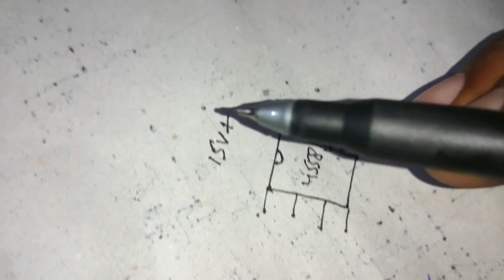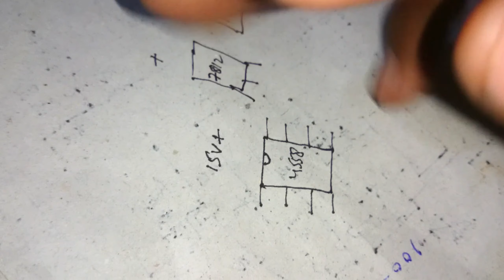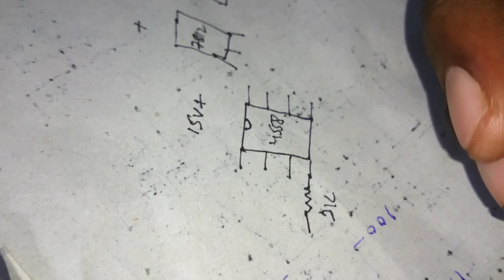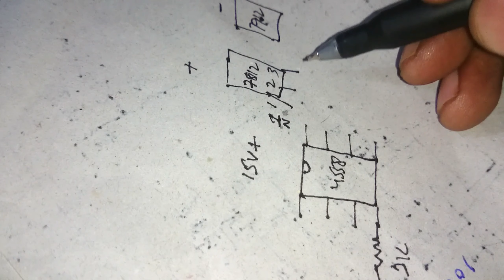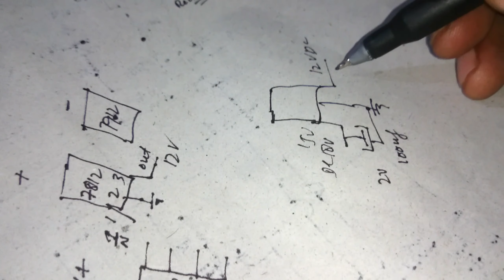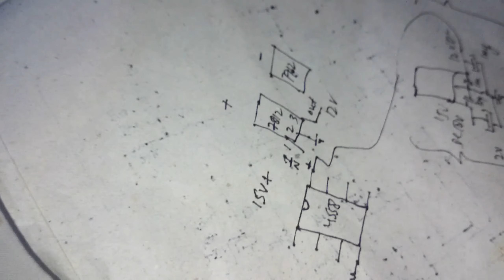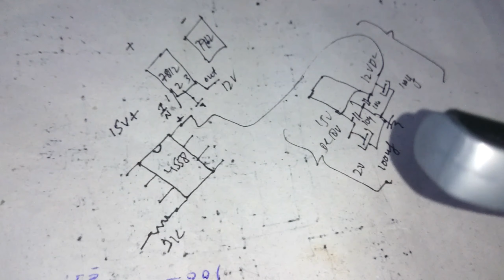JRC4558 OpAmp Proper Power Supply Connection - New Generation 123